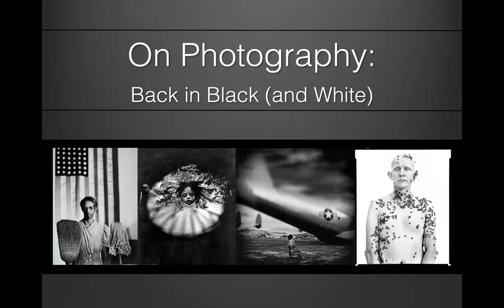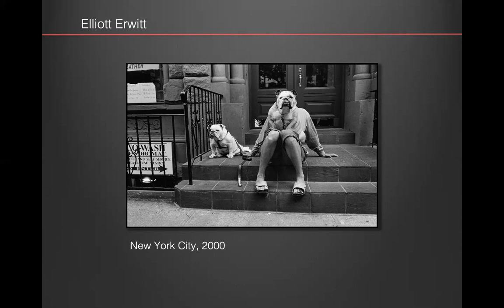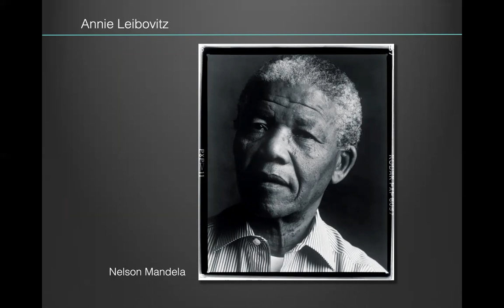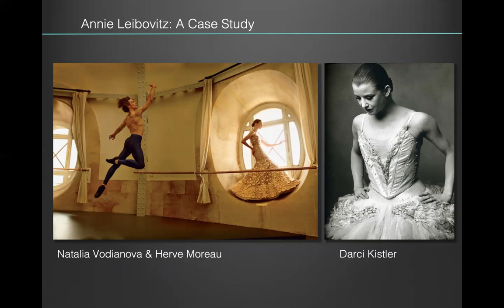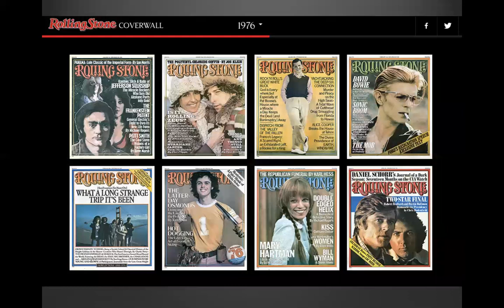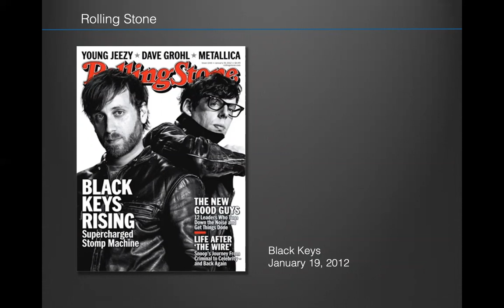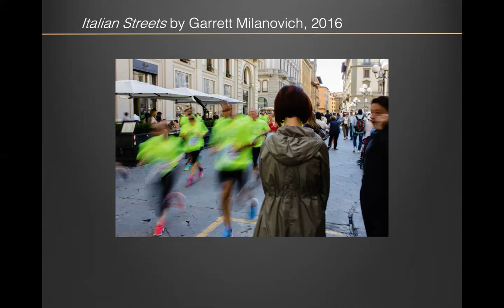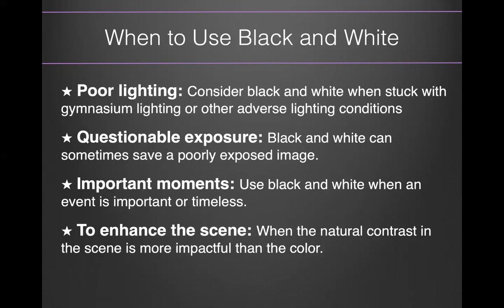On Photography: Back in Black (and White)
This session investigates the power and continued relevance of black-and-white photography in contemporary image-making. A focus will be placed on feature and documentary imagery, and how to recognize when color interferes with what you are trying to communicate.